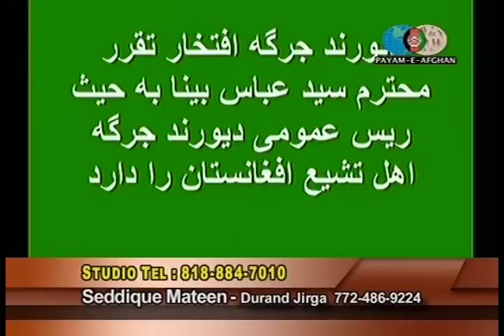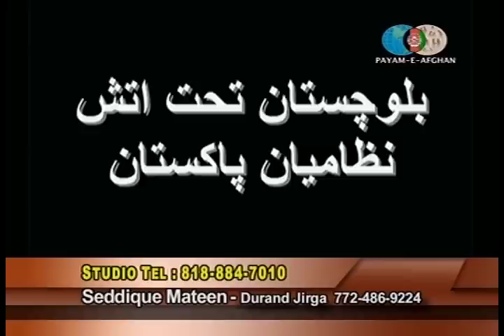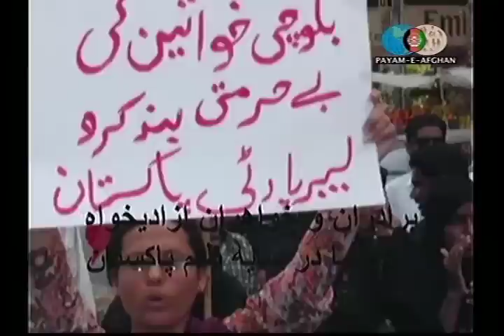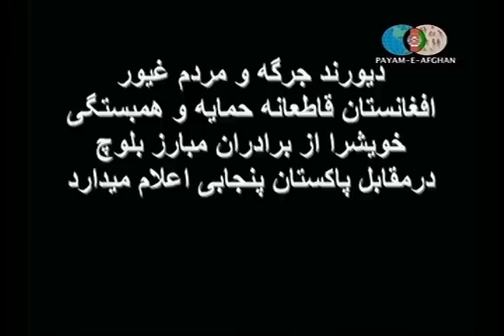Seddique Mateen-Durand Jirga Show ( 12.21.2012 Part 2 of 3 )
Seddique Mateen-Durand Jirga Show at Payam E Afghan TV ( 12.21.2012 Part 2 of 3 )